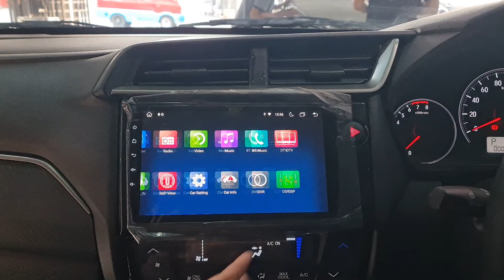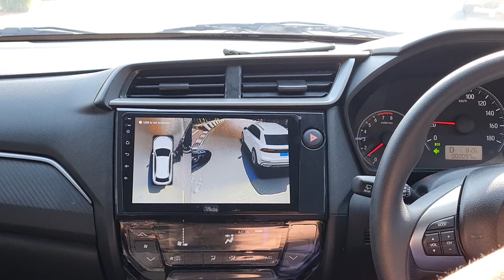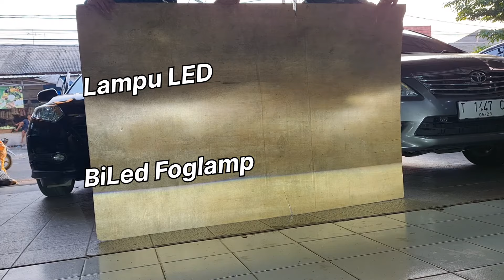FULL UPGRADE ‼️ EKSTERIOR & INTERIOR BRIO SATYA JADI CAKEP BANGET | AUTOCARS PURWAKARTA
AUTOCARS AUDIO DAN VARIASI MOBIL PURWAKARTA

Workshop Jln. Basuki Rahmat No. 62 (depan alfamidi) Purwakarta, Jawa Barat 41112.

Tentang kami : AutoCars Audio dan Variasi mobil adalah toko audio dan aksesoris mobil paling lengkap dengan harga yang kompetitif. Dengan pengalaman lebih dari 10 tahun, kami selalu berusaha memberikan pelayanan yang terbaik baik konsumen.
Produk yang kami jual antara lain : Audio mobil, processor DSP, kaca film Solar Gard, prime suspensi, balance arm, sarung jok permanent dan semi permanent, lampu led mobil, alarm,  coating nano ceramic, coating kaca, lampu projector, dll